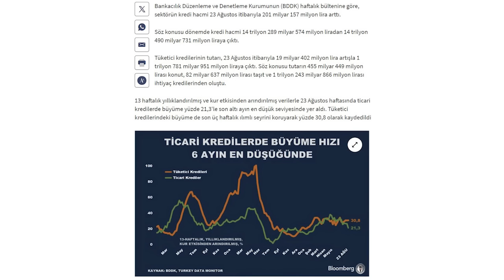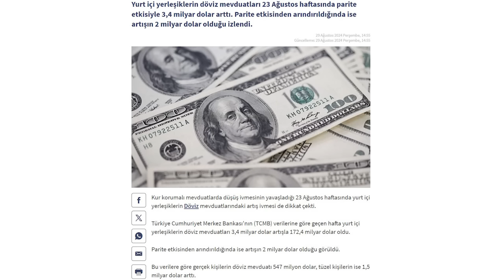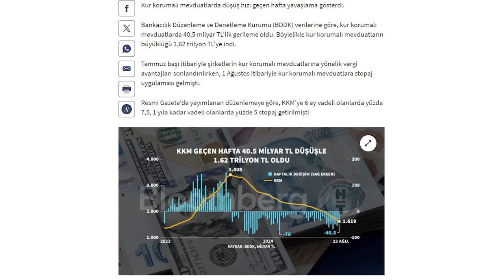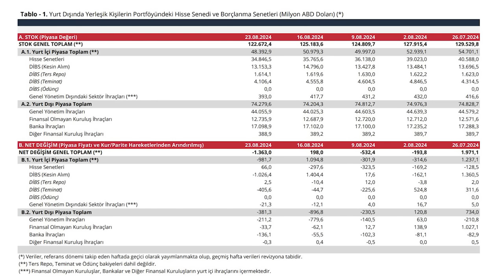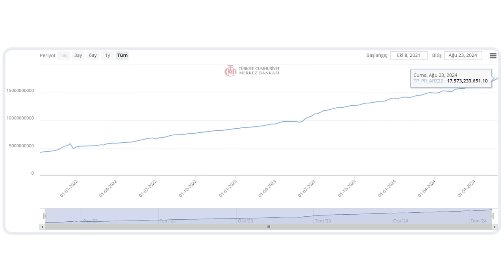Dolarda Kıyamet Kopar!! Yapmayın, Etmeyin!!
Sakın yapmayın! Dolarda kıyameti koparırsınız! Kurda kıyamete giden yolun 6 taşı! 6 veriye dikkat! Ya kur ve enflasyon, ya faiz ve iflaslar-işsizlik, peki çıkış yolu yok mu? Evet var! Bir çıkış yolumuz var!

Borsa-kripto teknik eğitimleri ve bilançolara göre getiri oranı yüksek firmaları öğrenmek, günlük sabah raporları ile piyasa fırsatlarına erişmek için bu kanala katılın